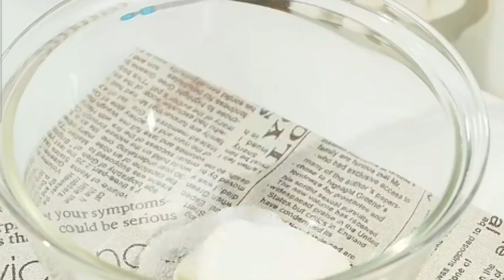The BEST Cold Chocolate Cake Recipe EVER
Indulge in the ultimate dessert experience with our BEST Cold Chocolate Cake Recipe EVER! This refreshing and delicious treat is perfect for any occasion, whether it's a summer gathering or a cozy family dinner. In this video, we'll guide you step-by-step through making a velvety chocolate cake that is chilled to perfection.

Learn how to combine simple ingredients to create a rich chocolate flavor that melts in your mouth. This cold cake is not only a feast for your taste buds but also visually stunning, making it the centerpiece of any dessert table.

Join us as we share tips and tricks for achieving the perfect texture and flavor, and discover how to customize this recipe to suit your taste. Don't forget to watch till the end for our secret ingredient that takes this cake to the next level!

If you love chocolate desserts, this cold chocolate cake recipe is a must-try.